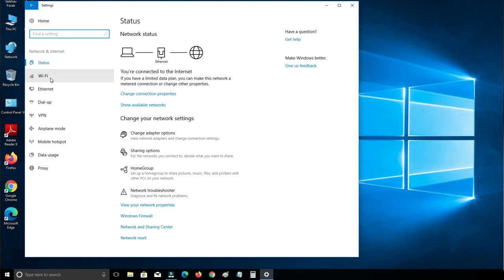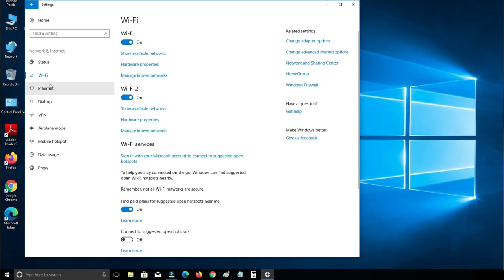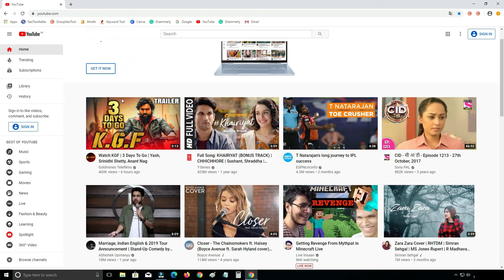कंप्यूटर में वाई फाई कनेक्ट कैसे करे? Computer me WiFi Connect Kaise Kare, PC me WiFiAdapter Install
computer me wifi connect kaise kare, computer me wifi adapter kaise install kare, how to connect wifi to computer, wifi se computer me net kaise chalaye.

Your Question:
wifi se computer me net kaise chalaye
computer me wifi ka option kaha hota hai
computer me wifi adapter kaise install kare
Mobile se computer me net kaise chalaye
computer me wifi connect kaise kare
computer me hotspot connect kaise kare
laptop me hotspot kaise connect kare
pc ko mobile hotspot se kaise connect kare
mobile se computer me wifi kaise connect kare
computer ko mobile hotspot se kaise connect kare
pc me wifi kaise connect kare
computer ko wifi se kaise connect kare
computer mein wi-fi kaise connect karen
desktop me wifi kaise connect kare
computer ma wifi connection kaise kare
pc ko wifi se kaise connect kare
computer mein wi-fi connect kaise karen
computer se wifi kaise connect kare
computer mein wifi kaise connect karen
pc main wifi kaise connect karen
how to connect wifi to computer
computer me wifi kaise connect kare
desktop computer me wifi kaise connect kare
computer pe wifi kaise connect kare
cpu me wifi kaise connect kare
system me wifi kaise connect kare
computer mein wi-fi kaise connect karte hain
new computer me wifi kaise connect kare
computer me net connect kaise kare
computer main wifi kaise on kare
wifi computer se kaise connect kare
computer wifi connection
computer ko wi-fi se kaise connect karen
computer ka wifi kaise on kare
dell computer me wifi kaise connect kare
wifi ko computer se kaise connect kare
pc me net kaise connect kare
pc mein wi-fi kaise connect karen
wifi kaise connect kare computer me
computer wifi kaise connect kare
lg computer me wifi kaise connect kare
pc se wifi kaise connect kare
computer par wifi kaise connect kare
computer me net kaise chalaye
pc ma wifi kaise connect kare
computer me internet kaise connect kare
computer mein wi-fi kaise chalayen
computer main wifi connection kaise kare
computer ke sath wifi kaise connect kare
computer me kaise wifi connect kare
pc wifi connection
computer se wi-fi kaise connect karen
how to connect wifi in computer
zebronics computer me wifi connect kaise kare
acer computer me wifi kaise connect kare
lenovo computer me wifi kaise connect kare
pc me internet kaise connect kare
computer ko internet se kaise connect kare
how to connect pc to wifi
computer me internet kaise chalaye
computer mein wi-fi connect kaise karte hain
wifi computer connect
computer mein net kaise chalayen
monitor me wifi kaise connect kare
computer me network kaise connect kare
computer me wifi kaise connect kare windows 7
how to connect desktop to wifi
how to connect computer to wifi
desktop mein wi-fi kaise connect karen
hp computer me wifi kaise connect kare
desktop me net kaise connect kare
computer mein net kaise connect karen
pc mein wi-fi connect kaise karen
computer mein y fy kaise jode
computer ko net se kaise connect kare
wifi device ko computer se kaise connect kare
dongle se computer mein net kaise chalaye
computer la wifi kaise connect kare
pc me hotspot se kaise connect kare
computer se net kaise connect kare
desktop wifi connect
computer mein wi-fi kaise on karen
how to connect wifi in pc
hcl computer me wifi kaise connect kare
computer me dongle kaise connect kare
how to connect pc with wifi
computer mein hotspot kaise connect karen
desktop ko wifi se kaise connect kare